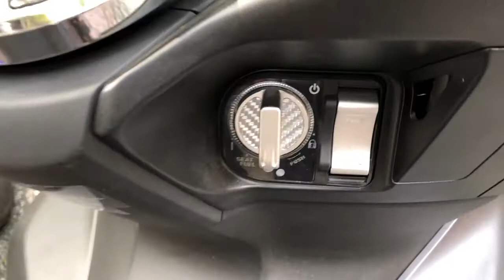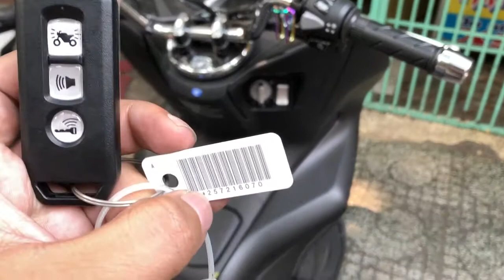Tác dụng và ưu điểm của nhập mã ID của bộ khoá Honda Smartkey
NHẬP MÃ MÀ KHÔNG CẦN THÁO XE